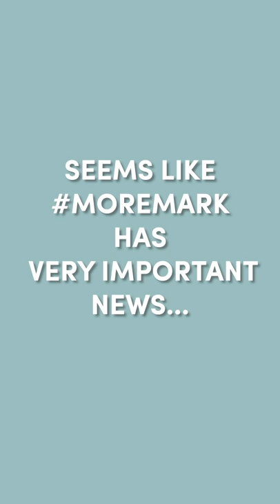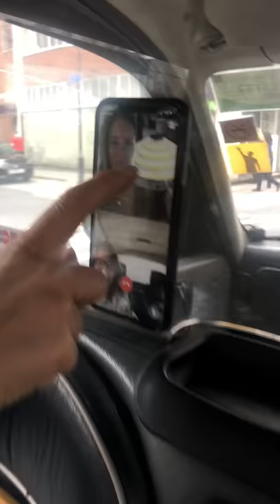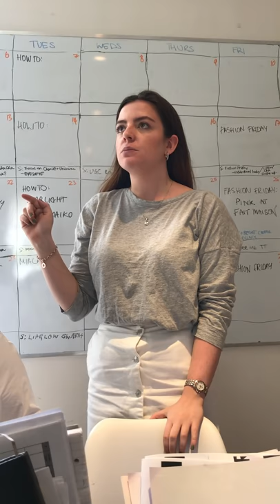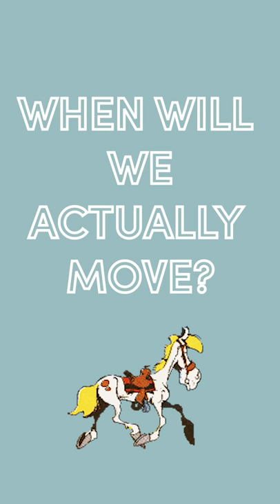What The T? | EP01 | Trinny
Want to know what happens behind the scenes at TRINNY LONDON HQ? Meet the faces you see on the feed, and see how we’re building London’s hottest new makeup brand...

This week, back from Easter break, Trinny Woodall sparks excitement about our new office…but will we move in on time?! The team plan for our latest product launch and catch up on all the goss about how things are heating up in New York 🗽

For more of What the T, go to the T-TIME Blog